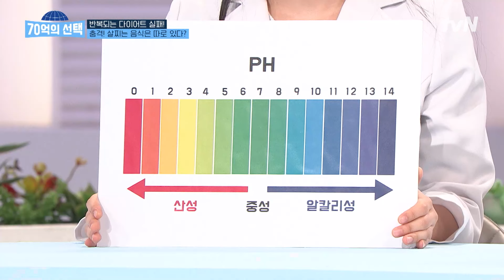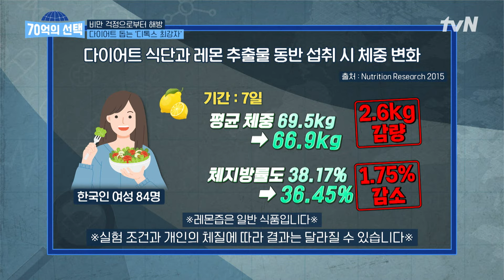산성화된 몸을 회복하고 비만 탈출하자! 비만과 독소 제거의 필수템은? 70억의선택 EP.124 | tvN 241031 방송